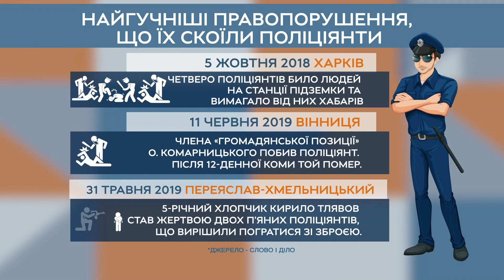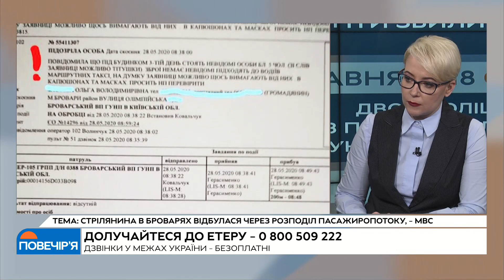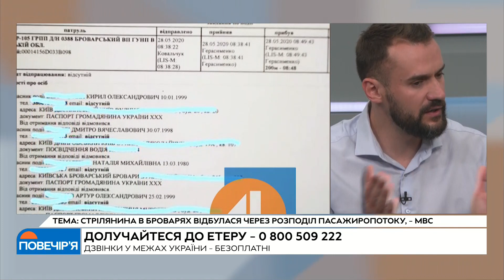Стрілянина у Броварах, і чи має право Аваков очолювати МВС (29.05)